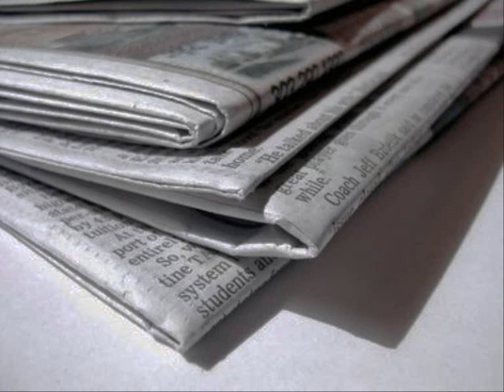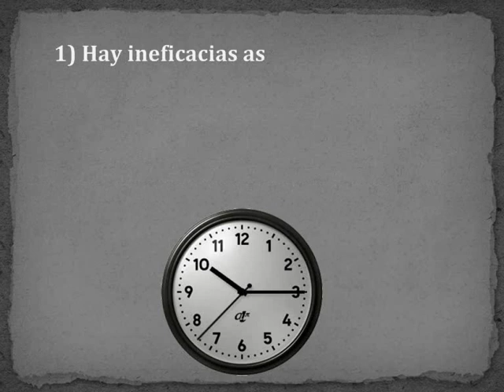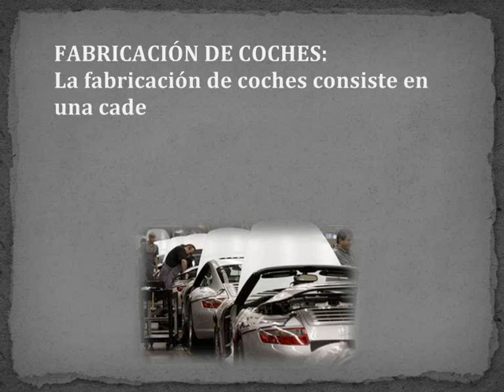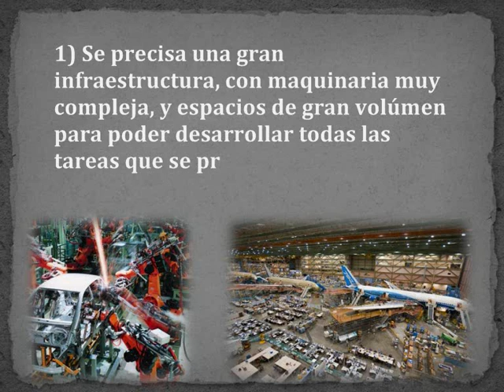Producción por lotes vs. One-piece-flow. DSPL.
Vídeo que describe la producción por lotes  y el one-piece-flow production, para la asignatura Diseño de Distemas Productivos y Logísticos.

Terrassa 2010.